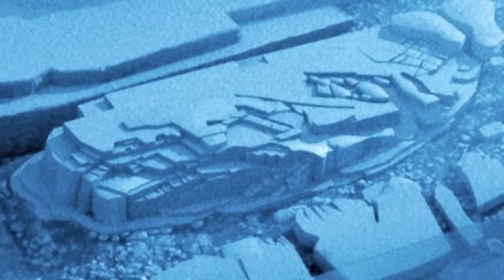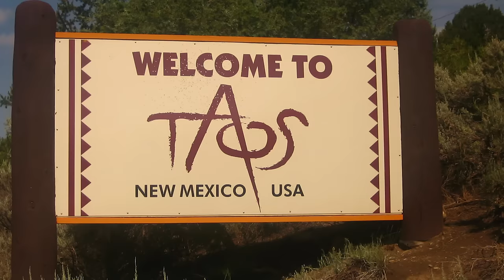18 Mysterious Things That Can't Be Explained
Here are 18 unbelievable things that are still unexplained like the Yonaguni monument or the insane looking Blood Lake in Iraq!

8. Mysterious Geoglyphs
While on the ground, one may not completely understand the beauty of the geoglyphs. Once lifted in the air, the floor can come to life with artwork. The Nazca Lines located in Peru are a perfect example. While some are just geometric designs, other geoglyphs depict birds, fish, llamas, jaguars, monkeys or human figures. The Nazca culture dates from 500 BC to 500 AD. So how did these ancient people possess the proper technology in order to create such intricate designs? It seems much too advanced. How are these lines made in the desert even still here? You would think the wind should have caused these to disappear a long time ago. It makes you wonder why they would go through the trouble to create something that can’t even be seen unless it’s from the air. This one here called the owlman makes many wonder if they made contact with extreterrestrials.

7. UFO Cave Carving
This cave painting in France is over 12 thousand years old and depict what we would consider a UFO or flying saucer. Could cavemen have at some point seen flying saucer in the sky and depicted what they saw by this cave painting. Whatever it was an impression on them deep enough for them to leave this carving. Does it look like a bird to you? If not a flying saucer, what else could it be?

6. Native American Face Google Maps
Somewhere in the mountains in Alberta, Canada; someone noticed that the mountains seemed to form perfectly the face and headdress of a Native American man. Tribes of indians didn’t live too far from these mountains. Could they have possibly carved this face or is it purely a coincidence. Mountains are known to form in many unique shapes but the facial features seem extremely accurate. There’s even claims he’s wearing headphones but that’s actually a hiking trail.

5. Blood Lake, Iraq
This sounds like somewhere you want to avoid. It was noticed on google maps and it really hasn’t been too well explained. The blood red color would make many assume that this was caused by some bloody massacre that took place. But there would be far too many people that would have to die in order to make this body of water that red. Some claim it’s from a nearby slaughter house; others from iron rich pollutants. Either either way, it’s extremely mysterious and has yet to be explained

4. The Mekong Fireballs
Scientists can’t explain every mystery. In late October, thousands of spectators from Thailand regularly witness the Naga Fireballs rise from river called Mekong. Each fireball is about the size on an egg to a basketball and shoots out into the sky and shocks spectators. What looks to be fireworks is actually a natural phenomena. Some believe the river is filled with flamable gas and is spontaneously combusted somehow. But no one has yet to give definitive answer about how this happens.

3. Alien Spider Creature
This enormous alien looking insect creature was captured on tape  and was crawling down an apartment building in Russia. Could this be a clever hoax or is there really a strange stick figure like alien out there? Many people across Europe have reported seeing something like this before but no one has been able to capture it on camera. The video originally was uploaded on youtube but some people don’t think it was an alien and if you look closer it starts to look like slenderman. It’s a very strange story and is most likely a hoax but who ever posted it originally hasn’t confessed to anything.

2. The Taos Hum
In the city of Taos, New Mexico; inhabitants have noticed a persistent low frequency humming noise and became apart of a news investigation. The researchers came and heard it as well. Some feel the vibration, others compare it to a noise you might hear in your household; like an air conditioning unit. What could be the cause of this? Is it a psychological thing or is it something supernatural that we cannot explain? Some say it may have something to do with the earth’s crust is abnormally thin here but nothing has been confirmed.

1. Mountain Owen Moa
Moas were giant ostriches that only existed in New Zealand and are now extinct. This flightless bird went extinct from overhunting and were at one point, the largest bird to walk the planet. Mount Owens is located in Wyoming. Mummified moa remains were discovered any Wyoming isn’t even close to New Zealand. This was extremely baffling to see the tissue and foot of an extinct creature. The remains were sent to New Zealand for further research and are on display in a museum.